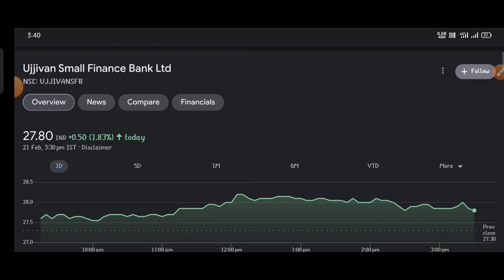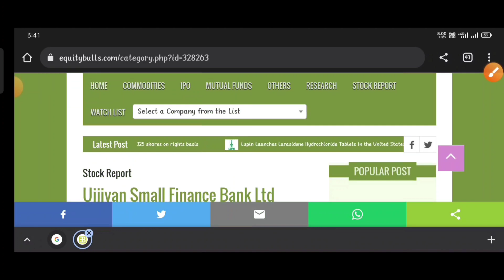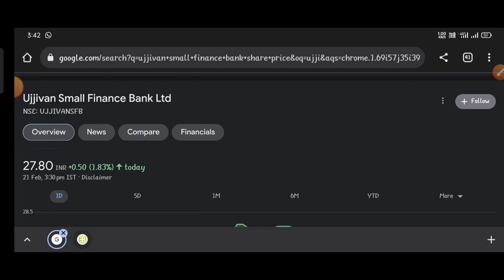Ujjivan Small Finance Bank |Ujjivan Small Finance Bank Share Big Update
topic covers:-

1 -  ujjivan small finance bank share future
2 -  ujjivan small finance bank latest
3 -  ujjivan small finance bank latest news
4 -  ujjivan small finance bank latest news today
5 -  ujjivan small finance bank latest news hindi
6 -  ujjivan small finance bank latest share news
7 -  ujjivan small finance bank latest stock news
8 -  ujjivan small finance bank latest update
9 -  ujjivan small finance bank latest news share market
10- ujjivan small finance bank stock
11- ujjivan small finance bank stock news
12- ujjivan small finance bank Q3 result
13- ujjivan small finance bank share dhmaka
14- ujjivan small finance bank stock analysis
16- ujjivan small finance bank stock latest news today
17- ujjivan small finance bank stock latest news
18- ujjivan small finance bank stock analysis today
19- ujjivan small finance bank stock news in hindi

thankyou